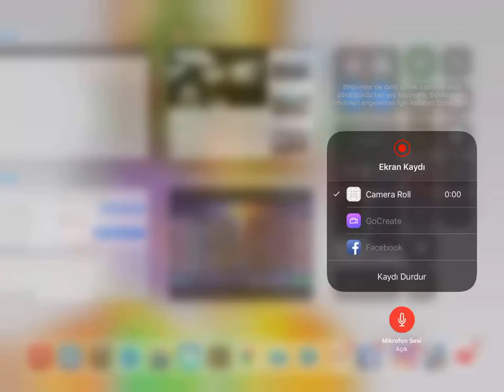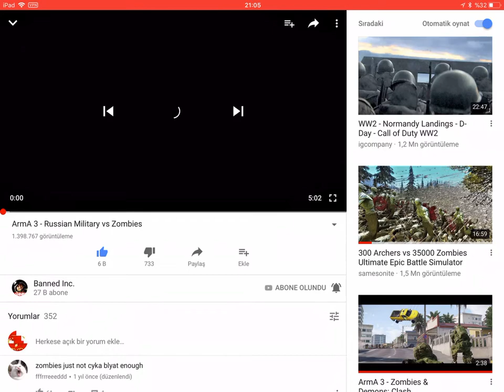Rusya askerler vs.zombiler mi kim kazanır acacba